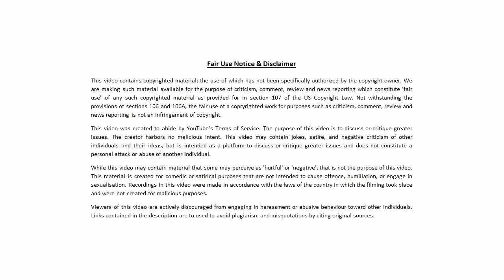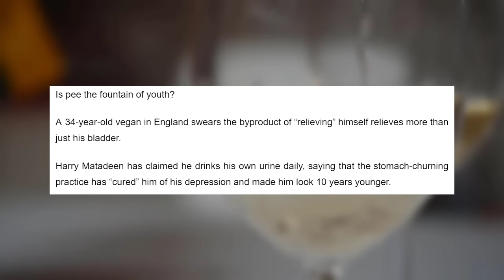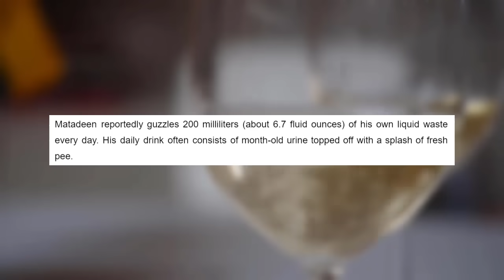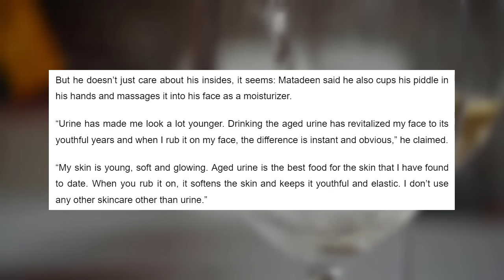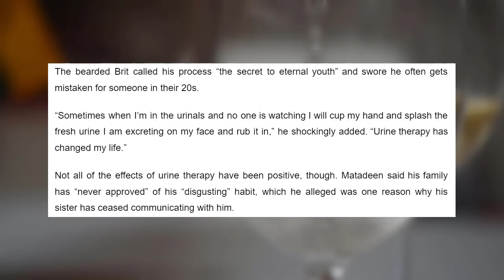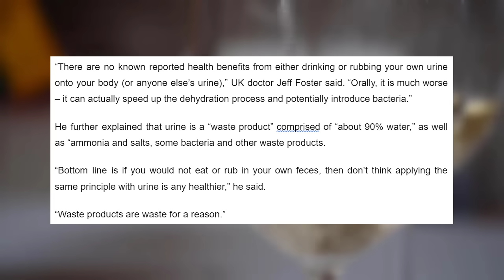Crazy Vegan's Secret to ETERNAL YOUTH!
"All My Friends Drink Their Own P*ss" - Vegan's Secret to Eternal Youth. Regards, 🐻